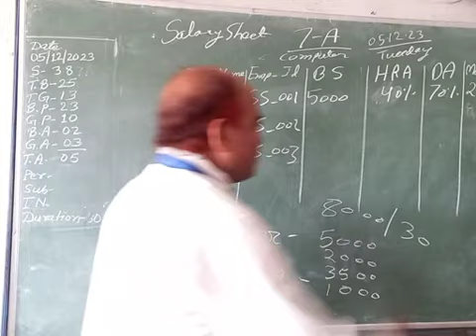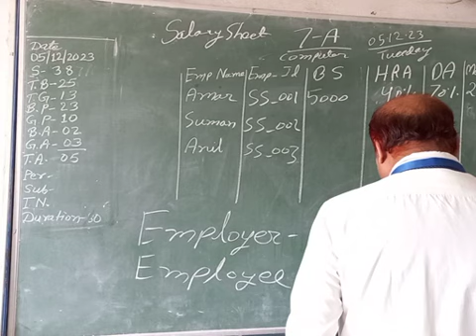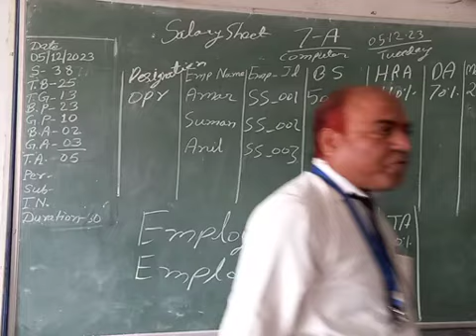7A - 6th of 16th Parts - How to create a normal Salary Sheet in MS EXCEL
What is Employee?
What is Employer?
What is Salary Sheet?
What is plain or normal Salary?
What is Package Salary?
What is Criteria?
How to create a normal Salary Sheet in MS EXCEL?
What is HRA, DA, TA, MEDICAL etc.
How we can calculate Net Pay